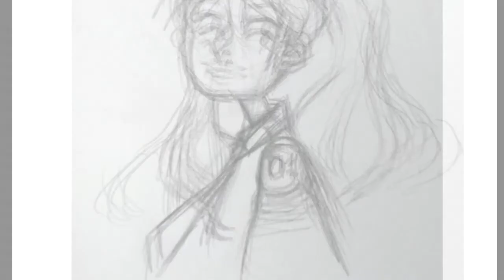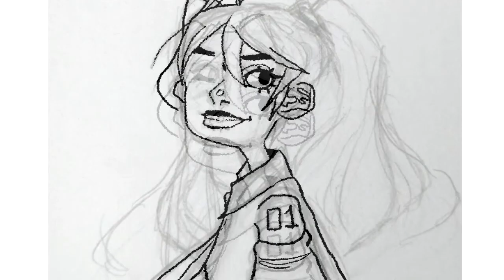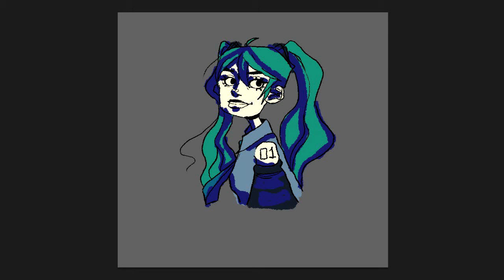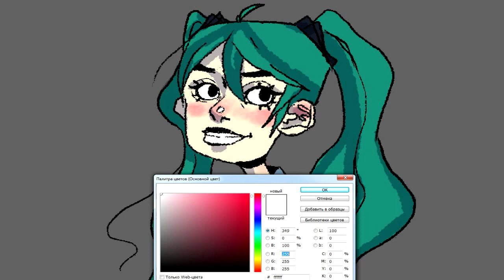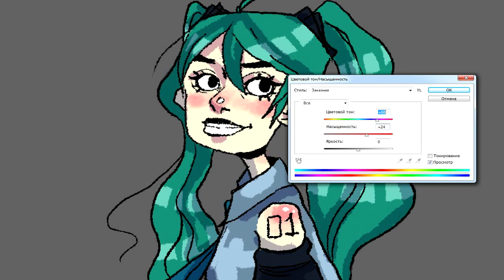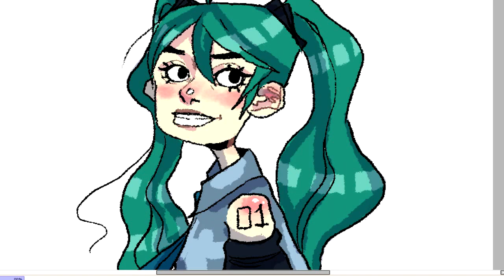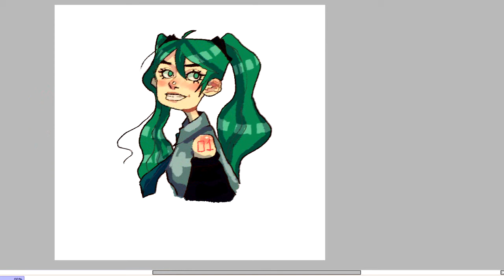Speedpaint. Hatsune Miku. /Cryada